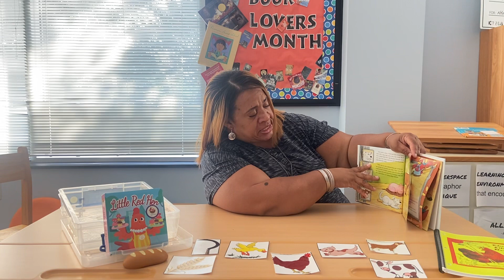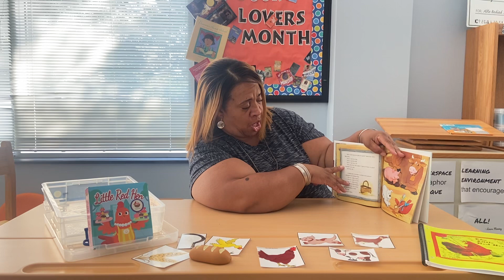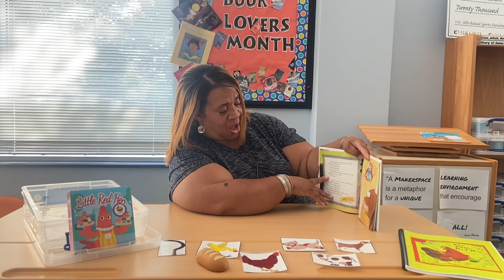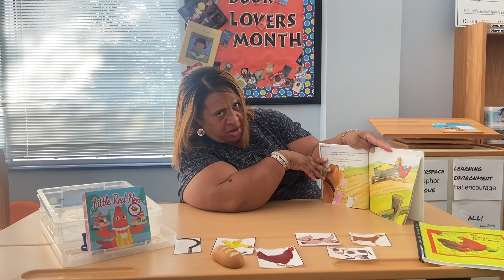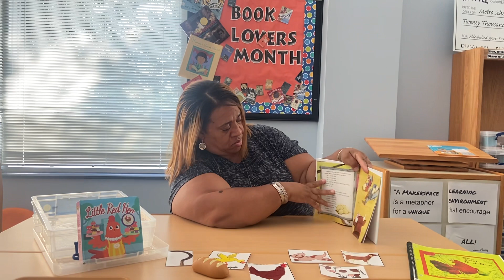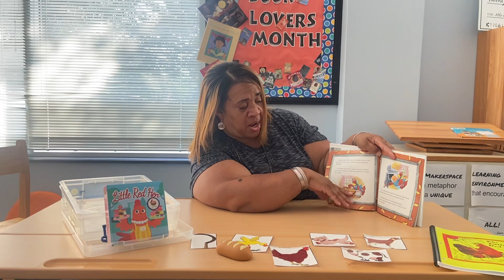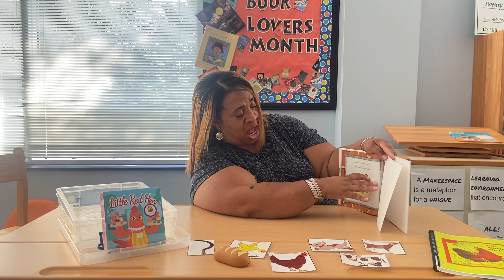The Little Red Hen, Metro Summer Reading